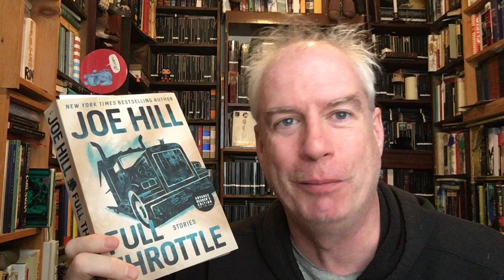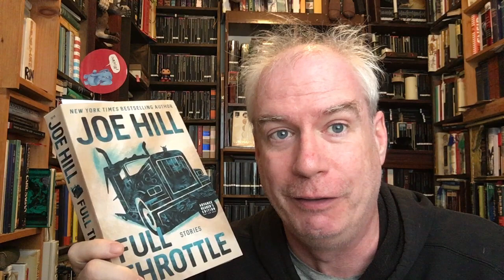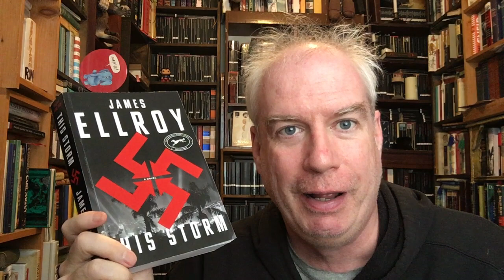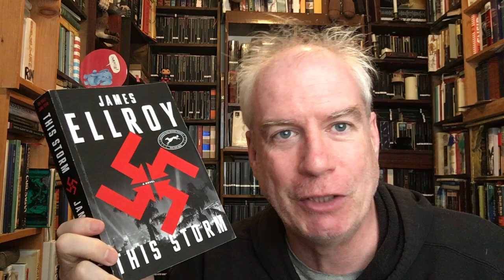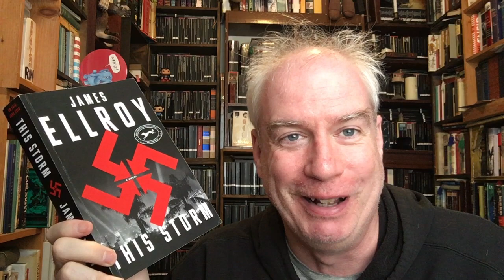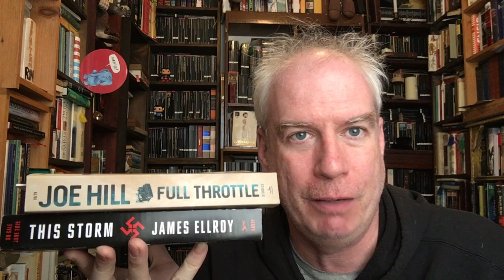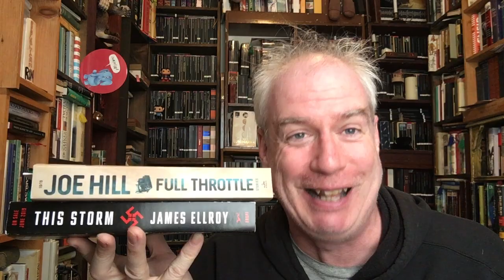A Page 112 Tag!